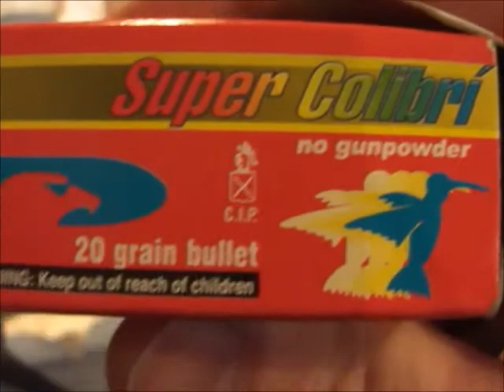Remembering Milo and Happy New Year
Started this with U2 New years day. YT didn't like that. reloaded vid These are some links to some great tributes to Milo.